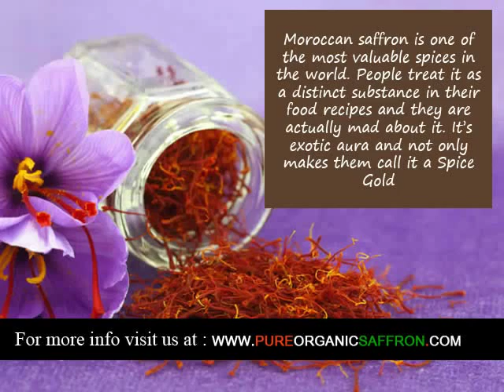Organic Saffron supplier in Massachusetts